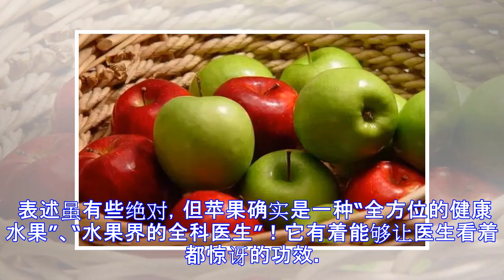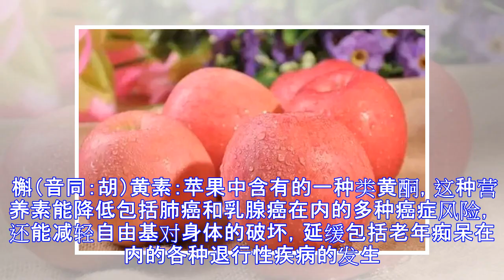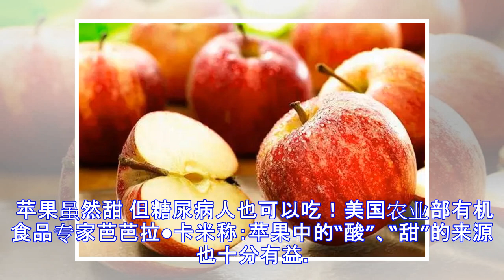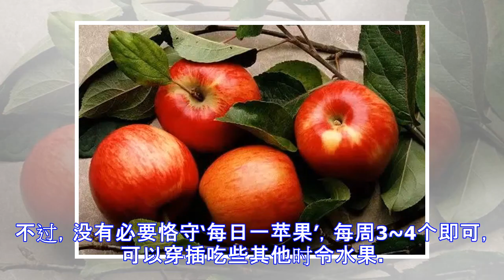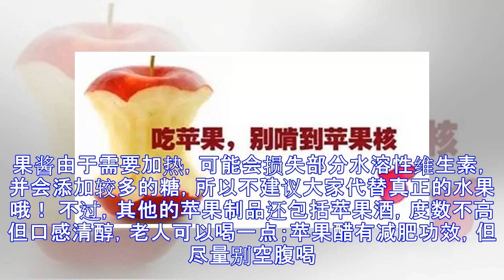睡前吃一个,60岁血管都通畅!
原标题：睡前吃一个,60岁血管都通畅! “睡前吃一个苹果，医生就会丢饭碗”这句话出现在1866年2月出版的《备忘和查询》中，这个有一些夸张的的谚语一直被引用近150年。 表述虽有些绝对，但苹果确实是一种“全方位的健康水果”、“水果界的全科医生”！它有着能够让医生看着都惊讶的功效。 “每天一苹果，病毒远离我”这话不假，如今，苹果的药用功效已经被英国牛津大学研究人员证实： 每天一个苹果，保护作用等同于服用他汀类药物。 50岁以上建议每天吃一个苹果，能够有效保护心脏、清扫血管；更惊喜的是：熟吃苹果，更能降血脂，帮助降低血液粘稠度！（血糖控制稳定的朋友，可以咨询医生后根据情况，食用小半个） 苹果'处方...